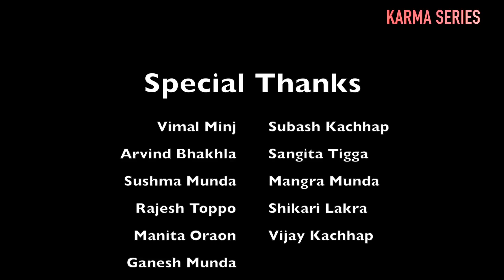KAUN RUPE -NEW sarna bhajan 2019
ALBAM NAME - kaun rupe
DIRECTOR & PRODUCER - PURAN EKKA
CAMERA - rakesh munda
EDITING - iftekhar ali
LABEL - karma series
ARTIST -david danish
SINGER - sujit minj